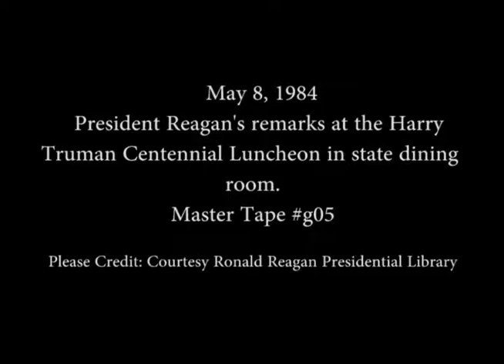President Reagan’s Remarks at the Harry Truman Centennial Luncheon on May 8, 1984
Full Title: President Reagan’s Remarks at the Harry Truman Centennial Luncheon in the State Dining Room on May 8, 1984

Access Restriction(s):Unrestricted
Use Restriction(s):Unrestricted